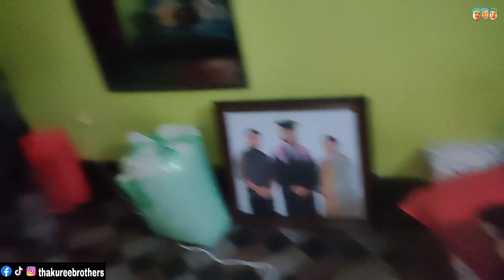Khana Party/ Birthday Suprise | VLOG 80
Hamro ghar ko khanna party ani fuchee ko birthday party.

Hello and Namaste to You all My friends and family!!!
In this channel we create Vlogs, Challenge, Comedy, Parody and many more. We Brothers stay together and try to create a video which can entertain You and Us.

✔️Video Editor  :- Sanjeev Shahi aka Chotta DON
✔️Camera Man :- Sangeet Shahi aka Dalla DON